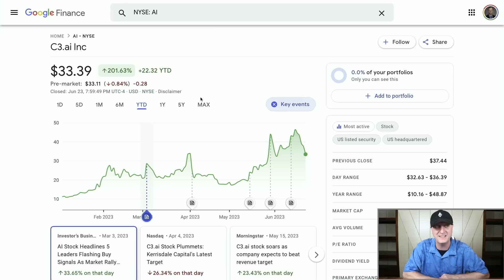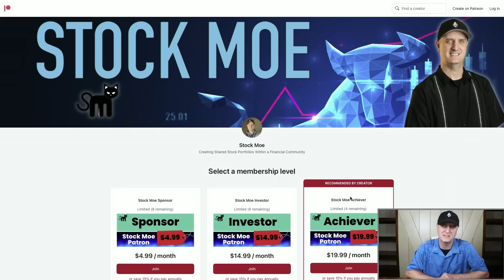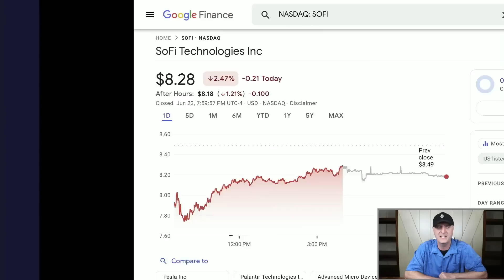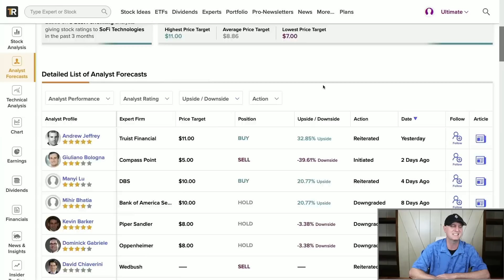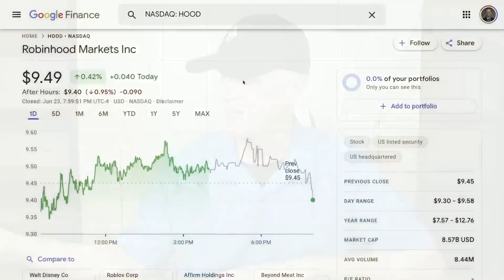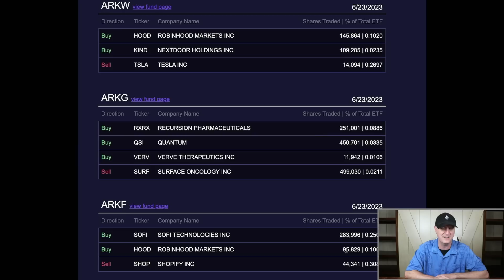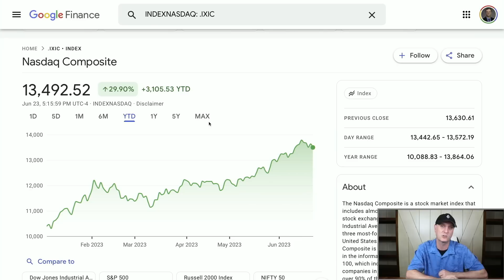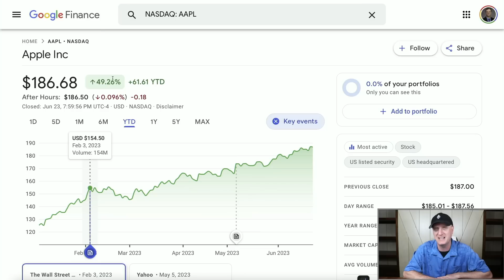🔥🔥MASSIVE ANNOUNCEMENT - MAJOR PURCHASE JUST MADE SO DON'T SAY I DIDN'T TELL YOU!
✅ _*Add Me*_
1. ♊️ *Get Up To 15 Free stocks with moomoo worth up to $30,000 altogether*

3. 🚀 *Up to 12 FREE STOCKS* | ► Webull

5. ♊️ *Up to $25 on Crypto.com*

6. 🚀 *M1 Finance (Easy Free $$$ Bonus)*

7. ⚠️ *The STOCK MOE BUCKET HAT for sale*

🔥🔥MASSIVE ANNOUNCEMENT - MAJOR PURCHASE JUST MADE SO DON'T SAY I DIDN'T TELL YOU!  Cathie Wood just bought some SoFi stock and I go over the SoFi stock price prediction and the Robinhood stock price prediction.

We take a look at the Ethereum price prediction and the Bitcoin price prediction for 2030.  I also take a look at the Coinbase stock price prediction and where the Coinbase stock price could go this year. The Cathie Wood stocks are something to watch. I go over that.

We get to see the stocks that Cathie Wood is buying for the ARKK ETF.  We see a lot of buying from Ark and Cathie Wood, does that mean we may see a push up in the stock markets.

If you haven't joined the Stock Moe Patreon, you will want to come over and join up with this We have the portfolios over there and are setting up for the possible coming recession.

We take a look at the fact that Cathie Wood bought Coinbase and I do believe the Coinbase stock price prediction will move higher as time goes on.  ARK has also bought Coinbase.  We go over what stocks is Cathie Wood buying. We hit the Cathie Wood stocks. The Cathie Woods stocks 2023 list is looking good for 2024 as well.